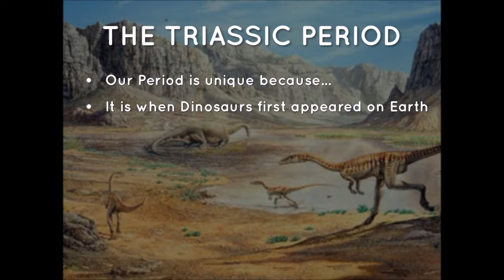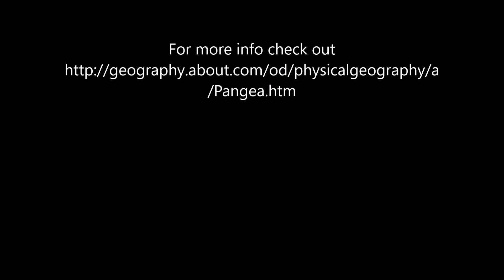My pangea movie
A short movie about Pangaea.